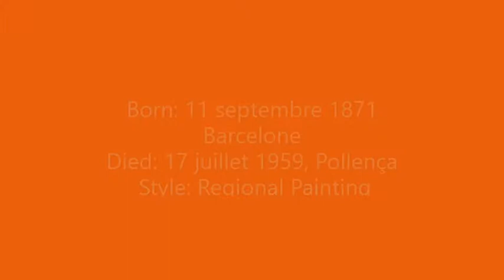Hermen Anglada i Camarasa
Federico Mompou plays Mompou
Cançons i danses No. 1-2-3